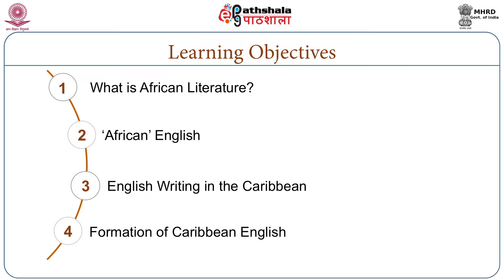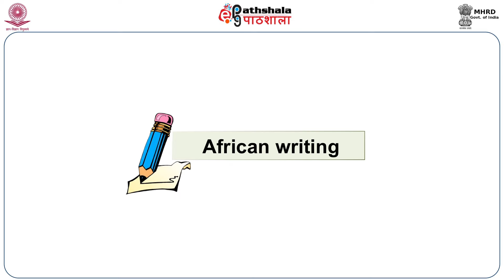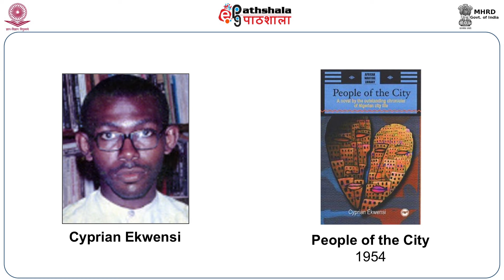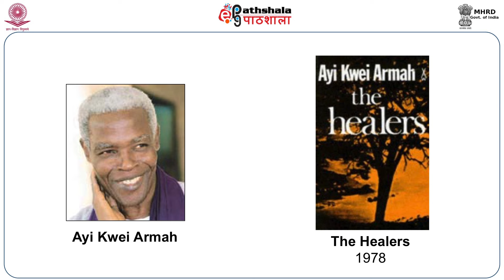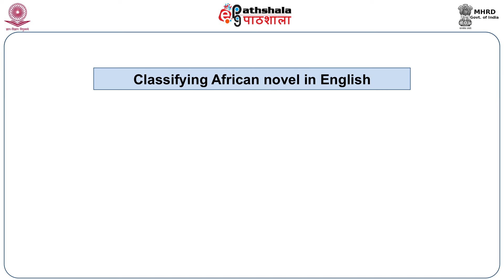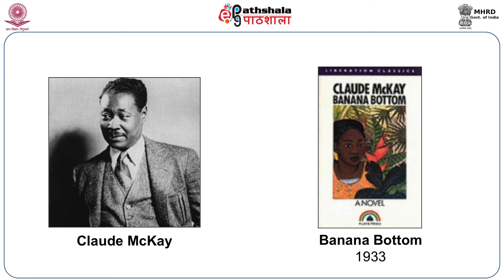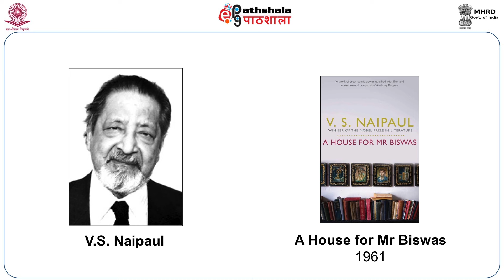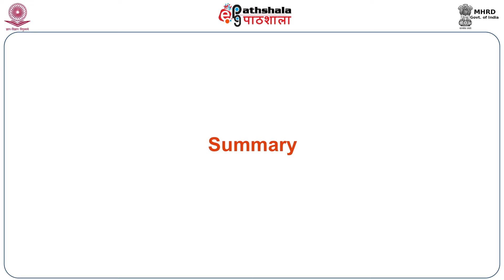African & Caribbean Novel - An Overview